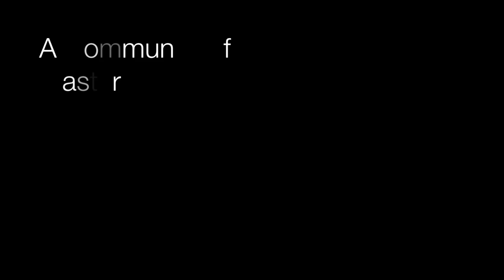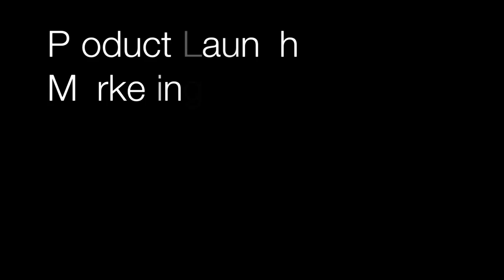Marketing Online Community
Learn all about the different parts of the community at Marketing Online